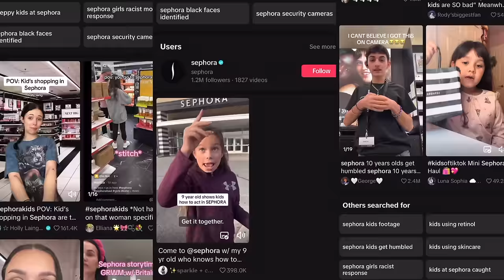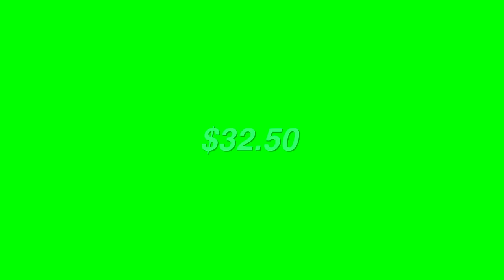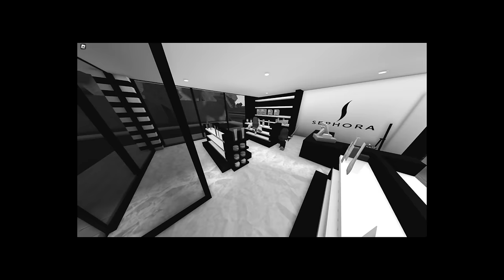Finding 10 year olds At Sephora! *Crazy* | Bloxburg Roleplay | w/voices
♡︎Hey Guys! In today's video, I bring you with me on a mission to see if kids at Sephora are mean! What did I do? Keep watching to find out!! You can always unsubscribe whenever you want! That's all thank you and I love you guys so much! Have a wonderful day!!

-iicottencloud